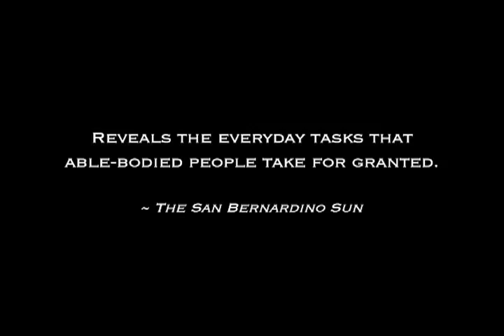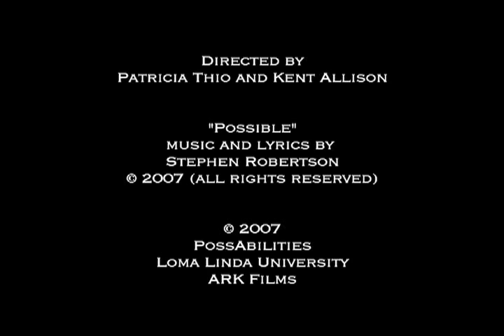Armed for the Challenge (Trailer)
He's a man of steel...and, yes, carbon fiber.

"One-arm" Willie Stewart is set to defy his physical limits, while training for the physically challenged triathlon USA championships. Determined to help others with disabilities, this world-class athlete demonstrates that anything is possible.

"Armed for the Challenge" takes you on a ride through humor and passion, proving that disability doesn't mean inability.

Screening at Film Festivals. for more information.